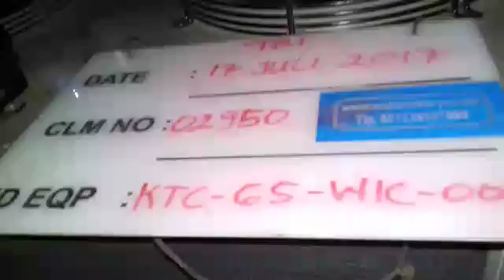02950 Walk In Chiller